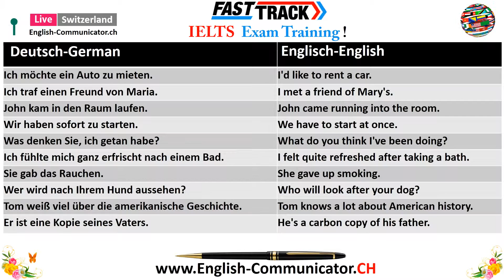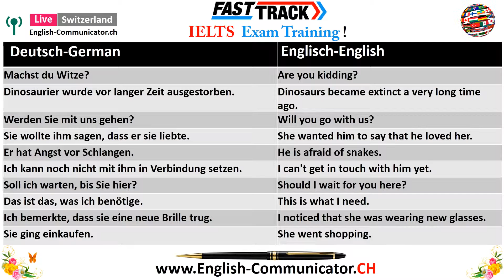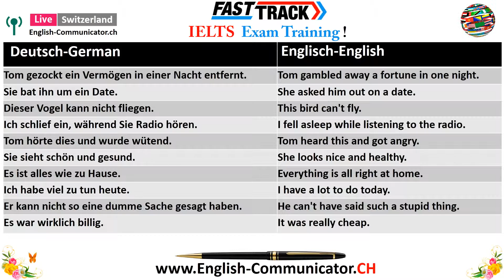#33 IELTS International English Language Testing System Englisch Sprachprüfung Exam Info im Deutsch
Cambridge University England AEO Australia IELTS International English Language Testing System
Foreign Study USA UK AUSTRALIA CANADA
Ausländische Studien Sprachaufenthalt  USA UK AUSTRALIEN KANADA
Englisch Sprachprüfung Cambridge Englisch English Test Lesen Schreiben Sprechen Hören Zürich Aargau Baden Bern Brugg Dietikon Englisch Sprachkurs Lehrunterricht Unterricht Aarau Wettingen Cambridge Prüfungsvorbereitung A1 A2 B1 B2 C1 C2 Stufe Niveau in Deutsch im Prufvorbereitung Beste Sprachschule im Schweiz
Sprachunterricht Auf Deutsch Auf Niveau Niveau Niveau Sprachstufe Sprachaufenthalt Beratugn Information im Deutsch Tutorial Reading Writing Speaking listening Lesen Schreiben Sprechen hören